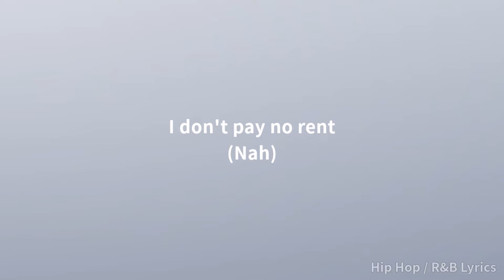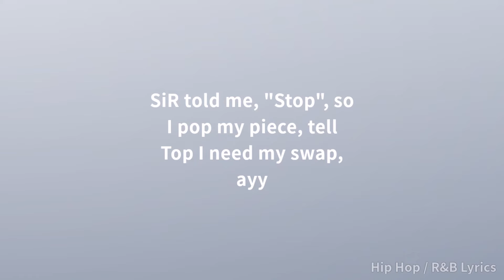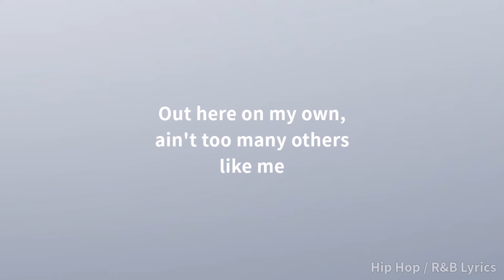SiR - Ignorant ft. Ty Dolla $ign (Lyrics)